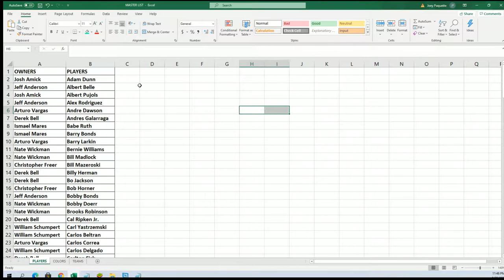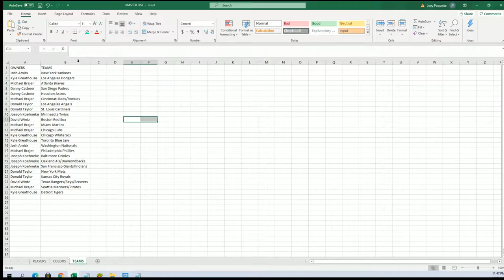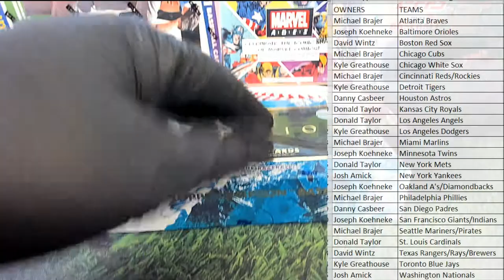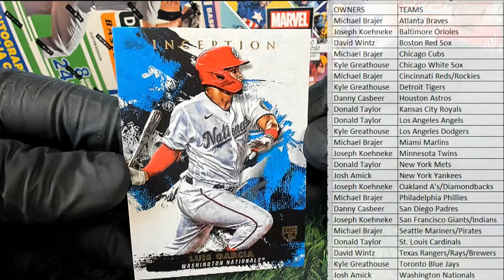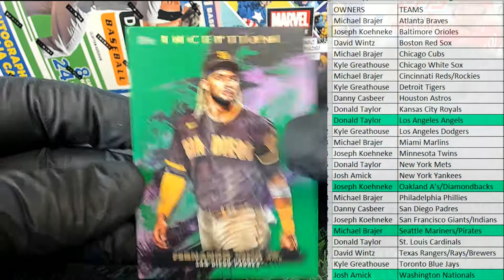2021 Topps Inception Baseball Hobby ID 21INCEPTION174